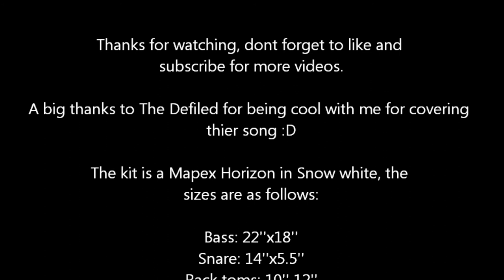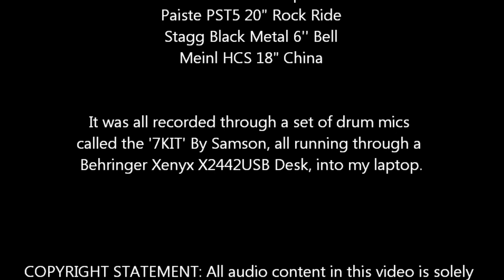The Resurrectionists ~ The Defiled Drum cover (Studio Quality)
A big thanks to The Defiled for letting me cover their track :)

The kit is a Mapex Horizon in Snow white, the
sizes are as follows:

Bass: 22''x18''
Snare: 14''x5.5''
Rack toms: 10'' 12''
Floor toms: 14'' 16''

Cymbals:
Dream 12" China
Paiste PST5 14'' Rock Hats
Paiste PST5 16'' Rock Crash
Paiste PST5 10'' Splash
Paiste PST5 18" Rock Crash
Paiste PST5 22" Rock Ride
Stagg Black Metal 6'' Bell
Meinl HCS 18" China

It was all recorded through a set of drum mics
called the '7KIT' By Samson, all running through a
Behringer Xenyx X2442USB Desk, into my laptop.

External drums by Theodore Miller